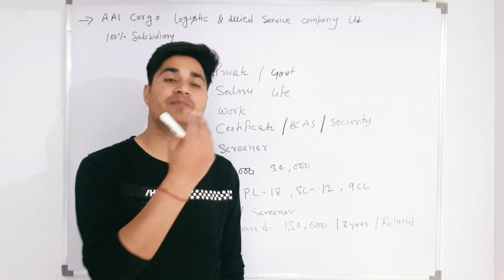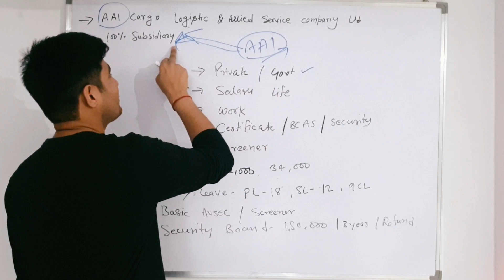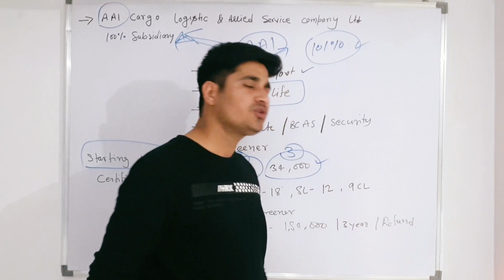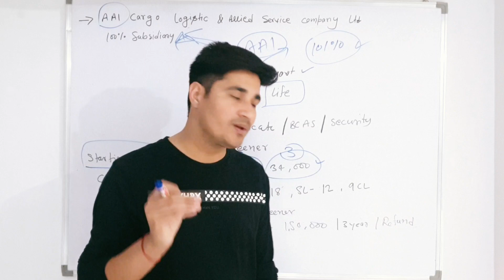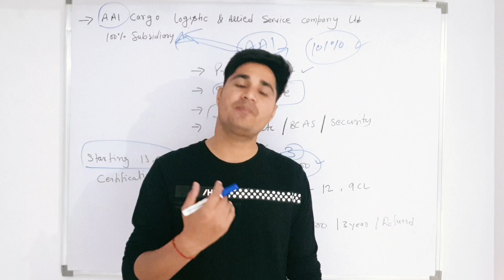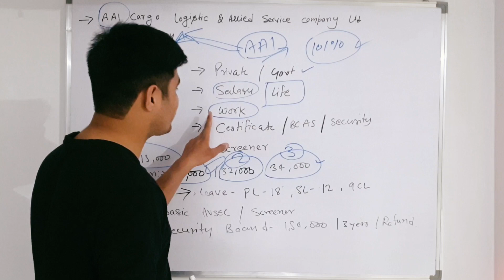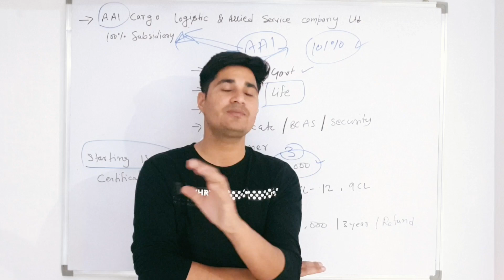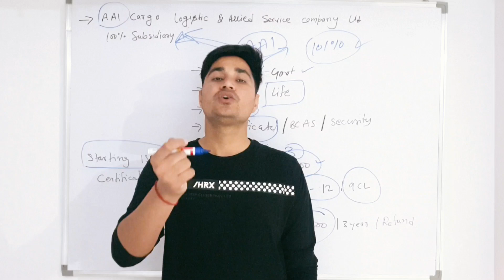AAI CLAS Security Screener Fresher Recruitment 2023 | AAICLAS security Screener Job Profile